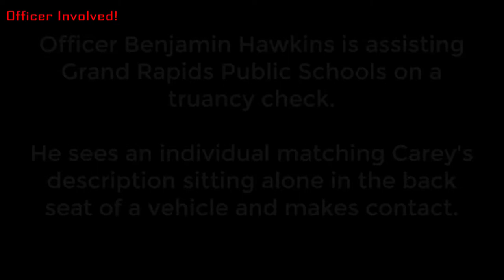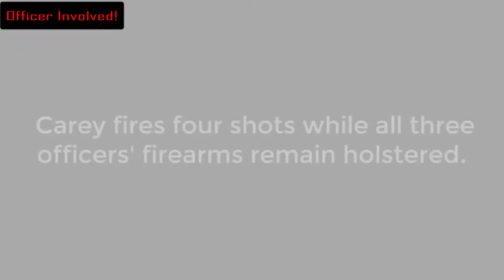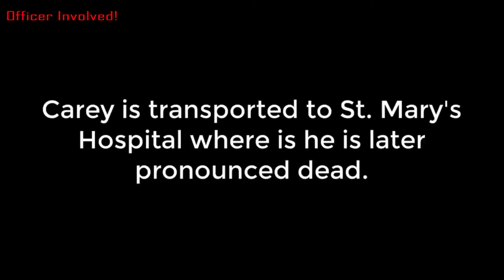Grand Rapids Police 5/3/17, Malik Carey shootout with police over warrant for his arrest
GRAND RAPIDS, MI - Kent County Prosecutor Chris Becker said Grand Rapids police were justified in shooting and killing Malik Carey, 18, who opened fired on police after engaging in an otherwise pleasant conversation.

Carey, who was seated in the back seat of a parked car, was talking to police when he suddenly reached into his waistband for a gun and fired four shots at officers.

"There was no indication there was going to be trouble there ... absolutely no indication he was going to get violent," Kent County Prosecutor Chris Becker said Tuesday, May 30.